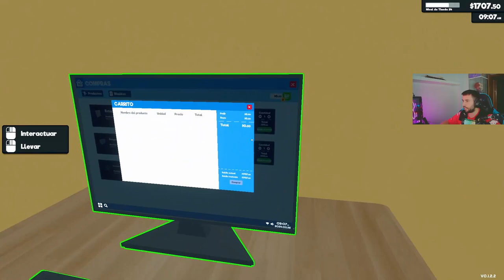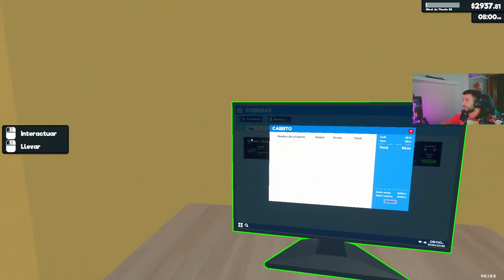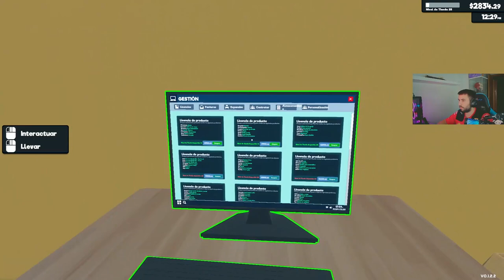🏢SUPERMARKET SIMULATOR EP. 6 - PRIEMEROS CONGELADOS🍟🍕 Y UN NUEVO REPONEDOR🕺🏾 - GAMEPLAY ESPAÑOL